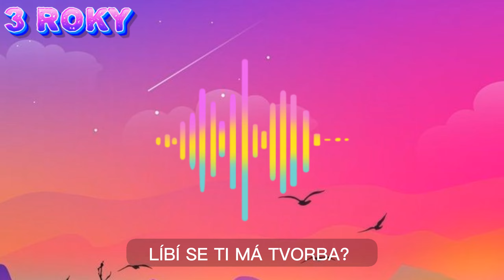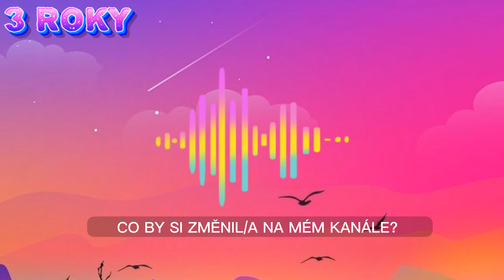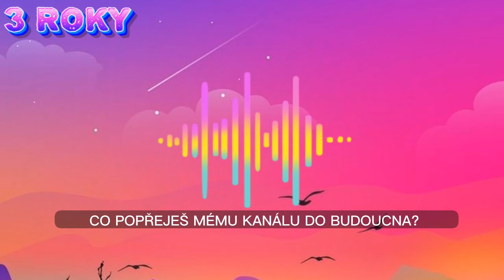3 ROKY | VŠEM MOC DĚKUJI 💙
Všem zúčastněným na videu moc děkuji za zodpovězení mých otázek.
A také děkuji všem co mi dávají podporu tím, že mě sledují a píši krásné komentáře, které samozřejmě všechny čtu ☺️💙
DÍKY VŠEM! 💙